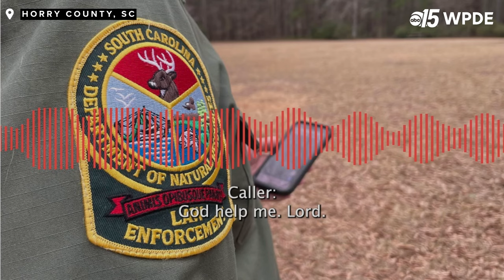Missing South Carolina Duck Hunter Tyler Doyle: FULL 911 Call from aunt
It has been a year since North Myrtle Beach duck hunter, Tyler Doyle went missing off the coast of Little River. Listen to the FULL 911 Call from Aunt.